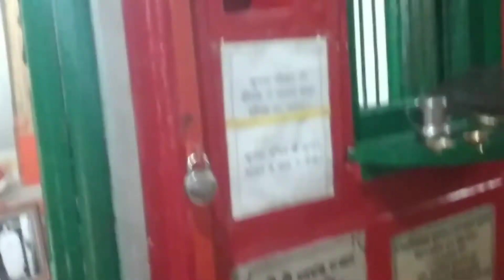Uttarkashi Kali Mandir, Ma Anandamayi Ashram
Oneday, Thakur Sitaramdas Omkarnathdev went to that Ma Anandamoyi's Asram at Uttar kashi, and the purohit refused to reopen the door which he was closing. Kinkar Bhumanandaji requested the purohit, and even warned him that Maa will be displeased if she hears that Sitaram has been ignored. but, the purohit was adament. then Thakur turned back...  Srimat Bhumananda Ji and Kinkar Samanandaji and few others were nearby, others had scattered. They saw that Thakur was standing with a Long tongue[about 1-1.5 feet] , His jata[hairlocks] were hanging freely, His hands were raised up, and right foot was placed forward. His complexion was like Gold... Loknathji saw this Divine sight for just a few moments.. with awe, fear, and astonishment...and then, Thakur normalised... purohit had reopened the door by that time... Thakur entered the mandir...
 ONE POINT TO BE NOTED- that time, Thakur had already cutoff his jata, so, the hanging hairlocks was also a Divine darsan...
(As narrated by Kinkar Samanandaji)
This is the Deity Who had been a witness of Thakur's leela!!